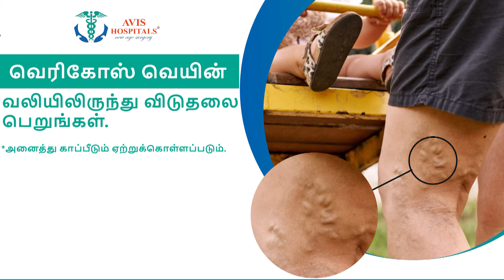நீலகிரியில் கடுங்குளிர்...இயல்பு வாழ்க்கை பாதிப்பு | Nilgiri | climate | mist